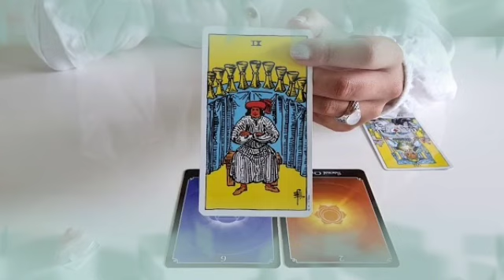تاروت برج الميزان من 28 إلى 8 أكتوبر 2022 /بحرف M مش هتصدق علي المكيده اللي بيدبرهالك😱نجاحك كايد كل😌